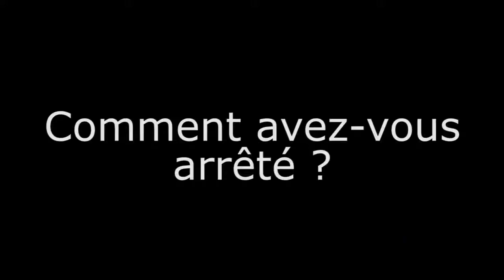Hyris - Teaser 2018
Teaser réalisé dans le cadre du Festival du Film d'un Jour
par l'équipe Hyris de Centrale Supelec de Gif-Sur-Yvette
Thème 2018 "La dernière fois"